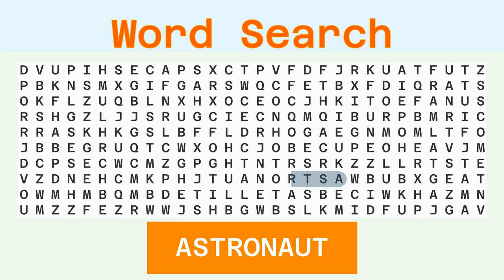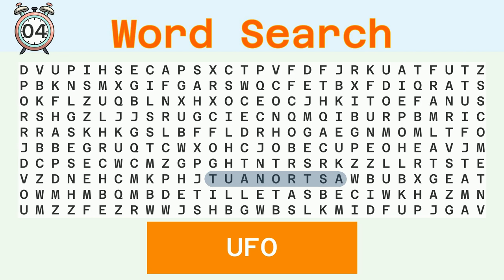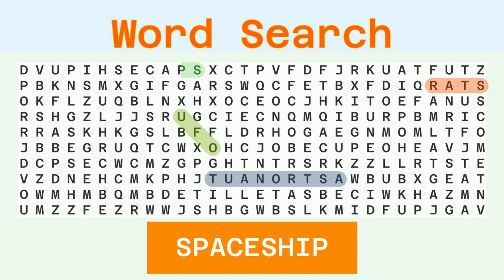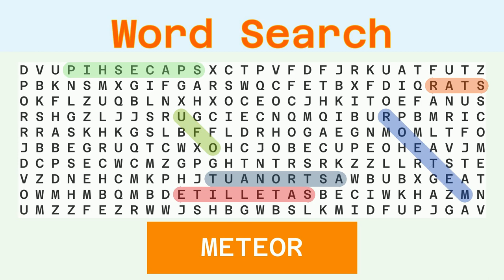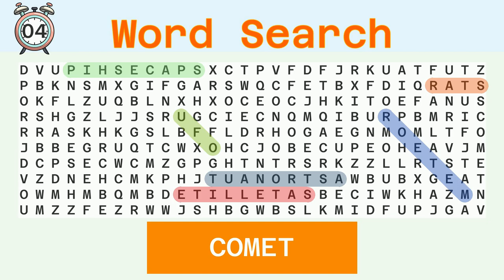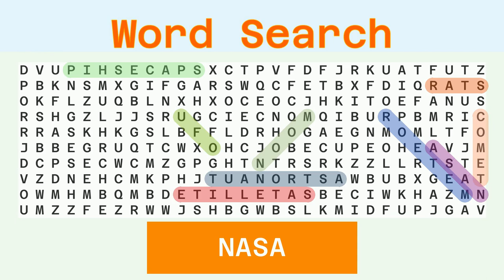Word Search - Challenge 07/23/2023 - Hard - Space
Words to find:
ASTRONAUT, UFO, STAR, SPACESHIP, SATELLITE, METEOR, COMET, MOON, NASA,

Answer:
00:30 ASTRONAUT
01:08 UFO
01:40 STAR
02:13 SPACESHIP
02:51 SATELLITE
03:29 METEOR
04:04 COMET
04:38 MOON
05:11 NASA